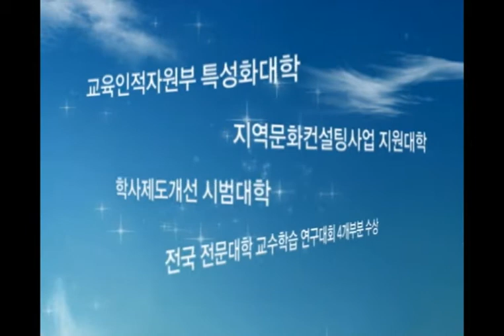경북전문대학 CF 2007.12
작곡 : 김영
녹음 및 사운드디자인 : 다스름미디어